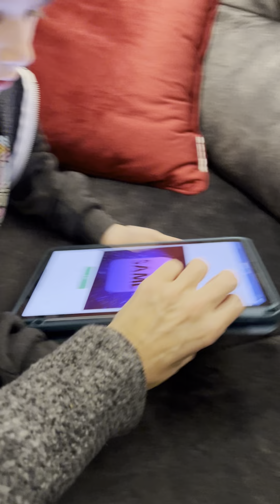Piano Club ~ Working on Notes With Painter Tape